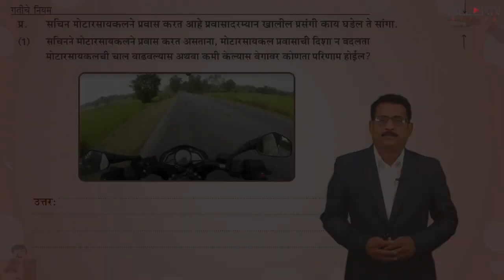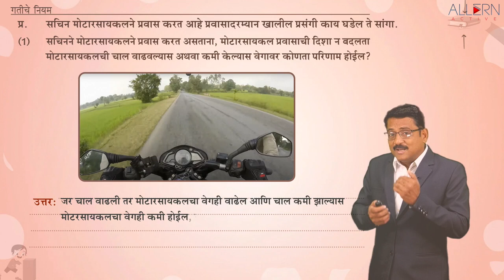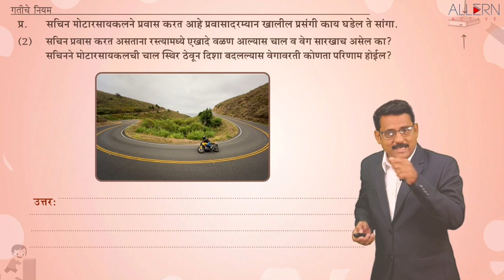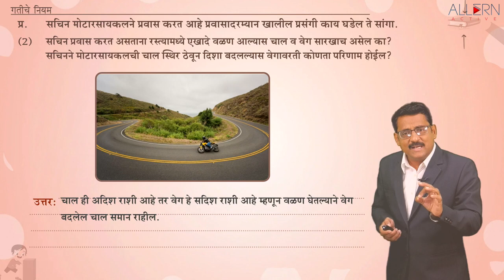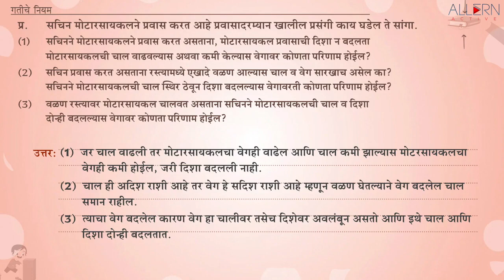Grade 09 - MSB_मराठी माध्यम_ ९ वी विज्ञान (2)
The e-learning app combines technology with tradition, giving students the best of both worlds

Edu-Teck Offers:

-Are you looking for Expert tutors for your kids to teach at home?
-Do you feel that your kids should thoroughly understand the concept of MATHS & SCIENCE?
-How would it be like to have a 24X7 teacher available to assist your child?
-AND All these facilities at affordable cost???

YES, WE HAVE EDUTECK !!

A chance to join the growing Edu-Teck community, spread education and earn well through our unique and generously planned direct-selling model